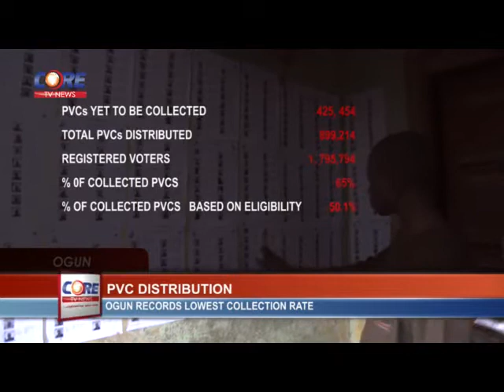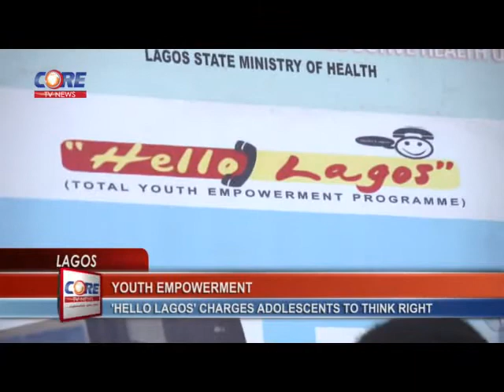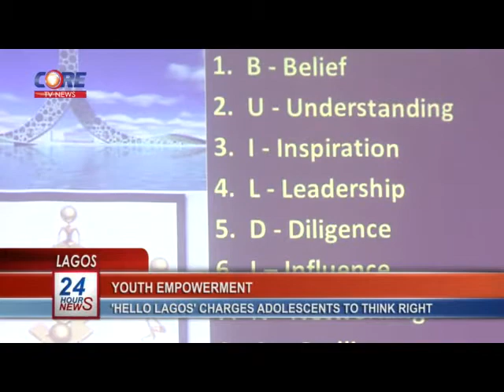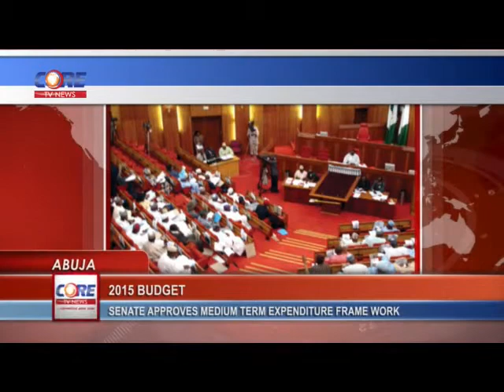CoreTV Prime Time News @ 9:45pm, 14th March, 2015.